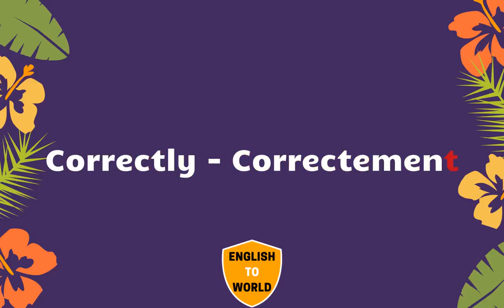20,000 English Words To French Translation Meaning - PART 20 | English to Francais translation